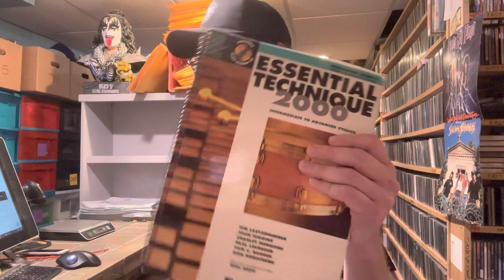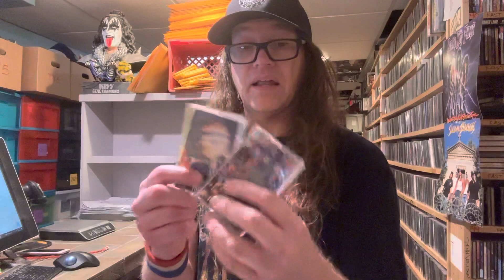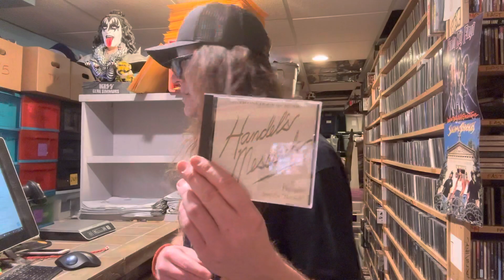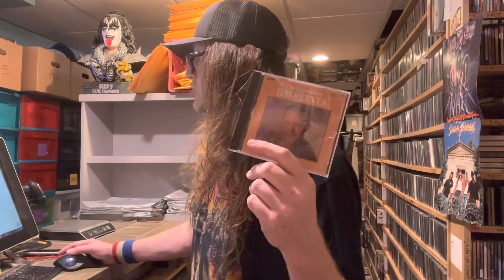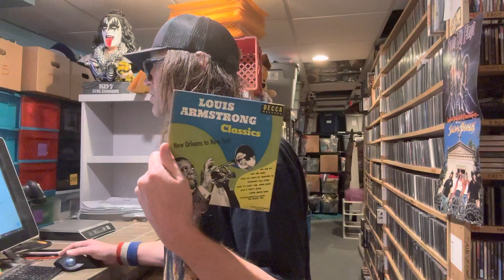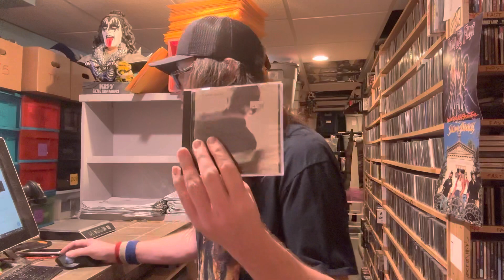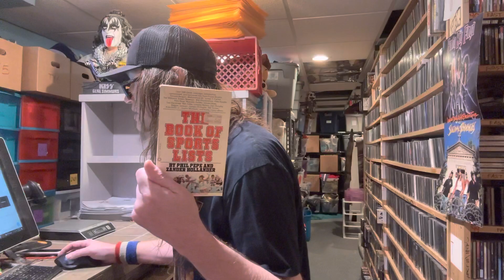Sellers Do Not Need Stress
My name is James Helferstay From St Louis Missouri, it took me 30 years of my life to figure out what I could do to make a living, happily! Happy is the key, there are a million ways to be miserable but only a few that allows you to look forward to getting out of bed the next day. Search until you find your happy and enjoy the whole experience! I have been a reseller and selling on ebay for over 20 years, I have/had also sold on Amazon, Poshmark, Mercari, Depop, Discogs and others.